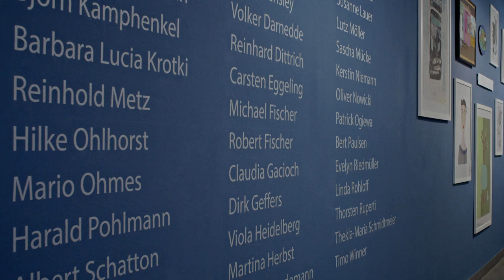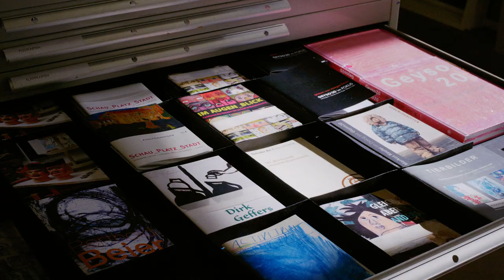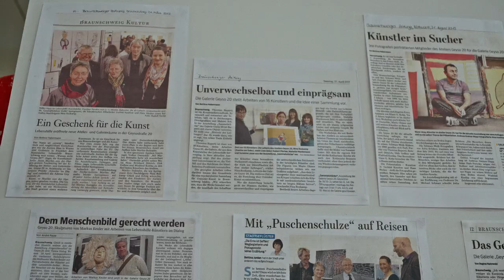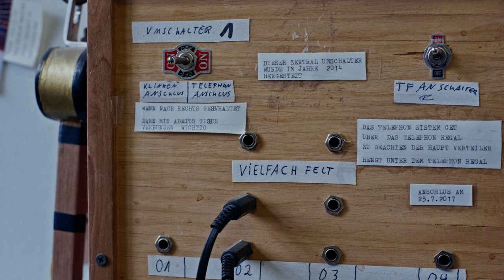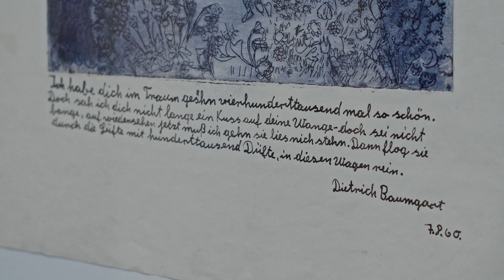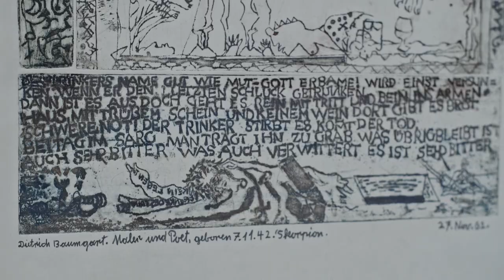Eröffnungsfilm/Opening „Auf Taubenblau-Sammlung Geyso20 Part I“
Freuen Sie sich auf die digitale Einführung in die Ausstellung mit PD Dr. Thomas Röske, Direktor der Sammlung Prinzhorn, Heidelberg.
Der Film wurde realisiert von Stark/Shakupa, mit freundlicher Unterstützung der "Stiftung Sammlung Geyso20" und der "Braunschweigischen Stiftung".
Die Ausstellung läuft bis zum 07.Mai 2021. Freuen Sie sich auf ein vielfältiges Vermittlungsprogramm, einsehbar